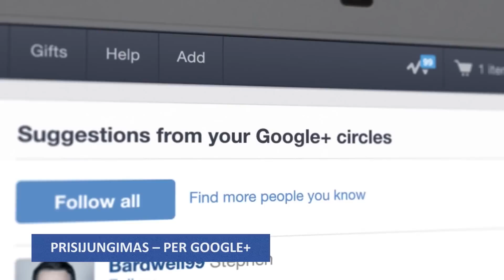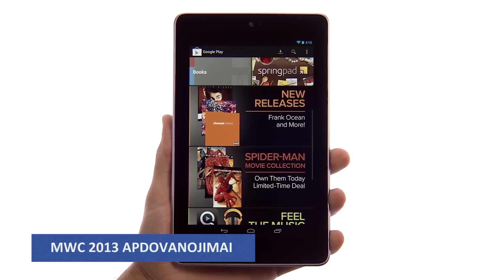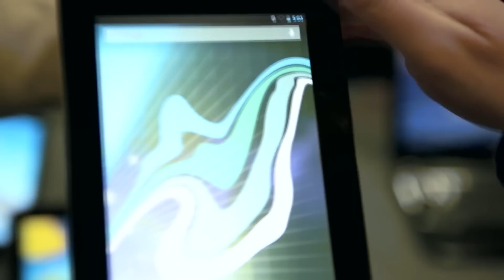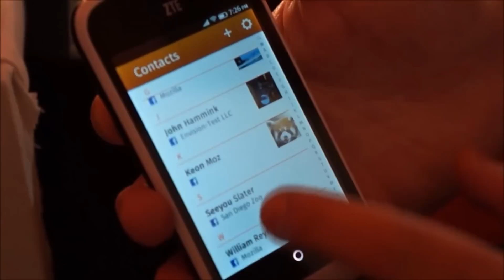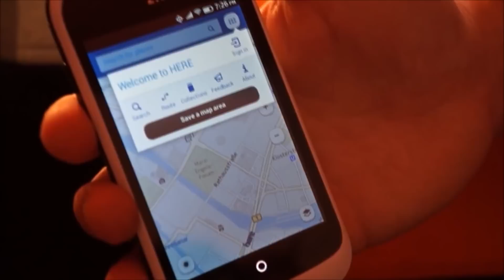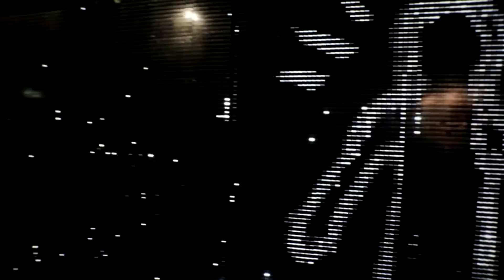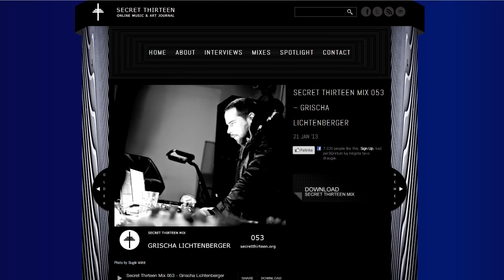IT+ 2013.03.01 Nr. 99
Laidą pradėsime itin svarbiais pranešimais, o pabaigsime geriausiais konkursais, taip pat pristatysime „Mobile World Congress 2013" naujienas, lietuvių kuriamą muzikinį internetinį žurnalą „Secret Thirteen"; žaidimų rubrikoje Jūsų laukia „Dead Space 3" apžvalga ir, žinoma, paskelbsime aktualiausias naujienas.